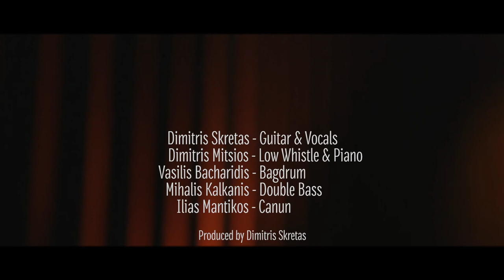Akten Tirama - The epicenter ( official music video ).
The epicenter,  performed and recorded live on February 23rd 2019 at “Antart Studios” in Athens, Greece.
Taken from the album “Mediterranean Echoes”.

Lyrics:

Tear yourself apart
I've got a hard truth to tell you
Nobody will never learn
The love border

Accept the metaphor
Life's peak, birth & death
Human to human
End to an end
Is there a chance to change
Oh no, it's genetic

I have no words in my world. Justice, truth, joy
Both sides push you to decide
Wether you like it or not
Silence, is what you pick up on

Cause there is no joy, if you don't scare of the end.

Graphic designer Ioannis Efraimidis
Photo shooting by George Tsibouksis
Produced and composed by Dimitris Skretas.

Akten Tirama:
Dimitris Skretas: Guitar & vocals
Dimitris Mitsios: Low whistle & piano

Akten Tirama featuring:
Mihalis Kalkanis: Double Bass
Ilias Mantikos: Canun
Vasilis Bacharidis: bagdrum

Thanks to: Nikos Kollias, Yiannis Amarantidis & Greecycle.
Special thanks to Cons Marg for being so helpful.